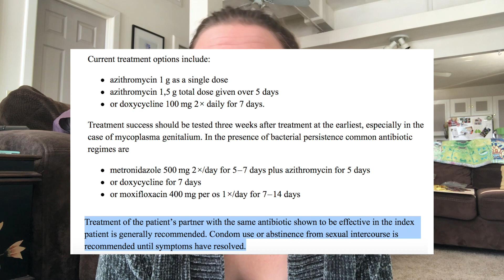Mycoplasma & Ureaplasma: Are These Bacteria Causing Your Bladder Pain / Pelvic Pain?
Mycoplasma and ureplasma... are these bacteria causing your bladder pain and/or pelvic pain? Hello! This video was requested (which is super exciting!) and is all about mycoplasma and its ability to cause pelvic infections in the urinary and genital tracts.

This video specifically discusses mycoplasma hominis, mycoplasma genitalia, and ureaplasma urealyticum -- as these bacteria are linked to urinary and genital infections in women and men. These bacteria don't show up on normal urinary tract infections tests/urine samples or sexually transmitted infection tests, which can make them difficult to diagnose!

Timestamps & Resources:

✩ Intro: 0:00

✩ What is mycoplasma? 0:56

✩ How does mycoplasma cause infection? 1:11

✩ What symptoms does a mycoplasma infection cause? 1:42

✩ Why are mycoplasma so difficult to diagnose/how do I test for them? 4:05

✩ What are the antibiotic treatments for mycoplasma infections? 8:05

✩ Is mycoplasma a sexually transmitted infection (STI)? 8:42

✩ Recap: 10:09

Remember, materials and content available in this channel, Pelvic Empowerment, are intended as general information only, and should not be substituted for medical advice, prescription, diagnosis, or treatment.

P.S. If you hear some adorable snoring in the background, my fiancé was asleep before his night shift while I was filming 🧡